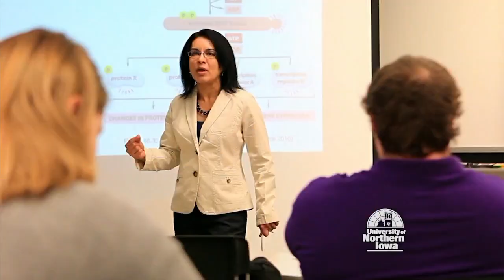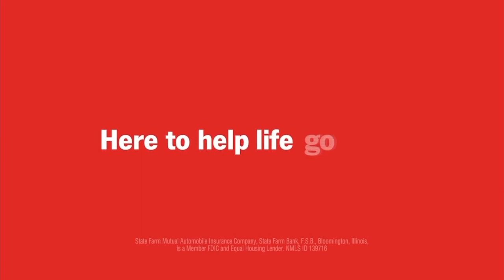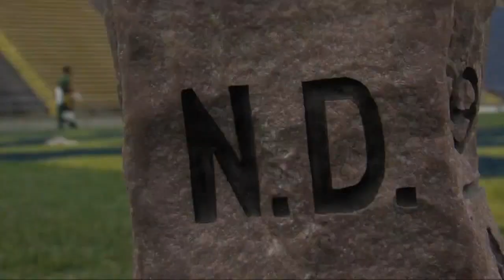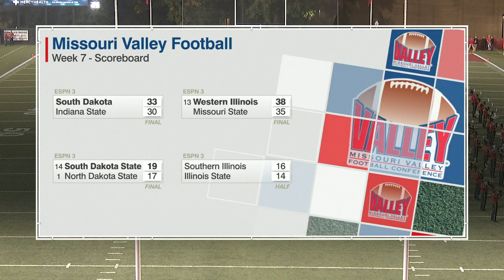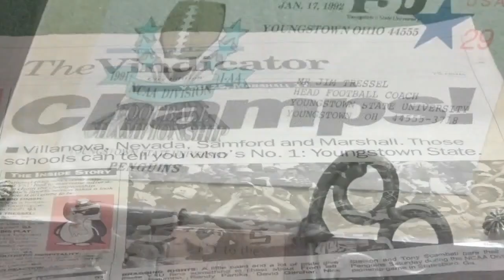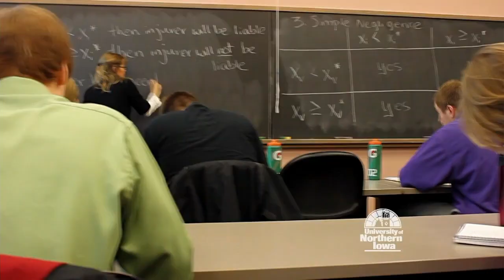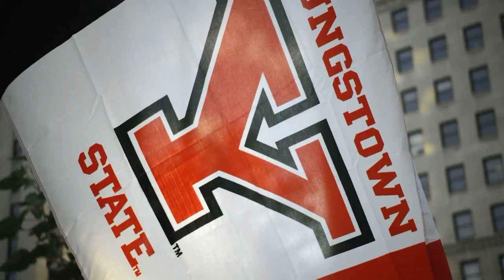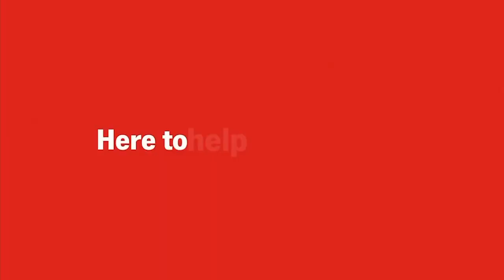2016 Northern Iowa vs Youngstown State